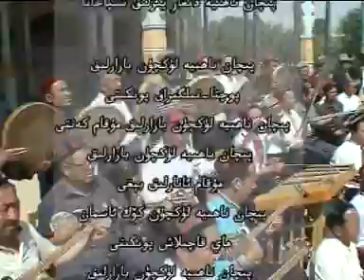مۇقام يۇرتىدا مەشرەپ